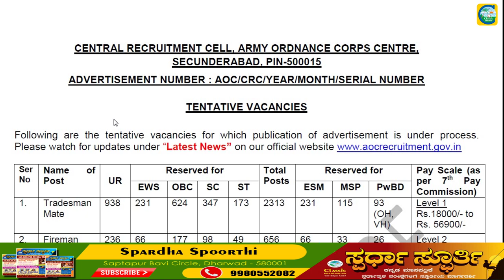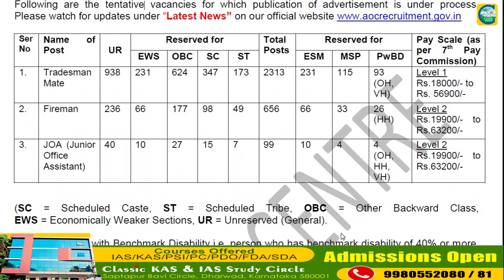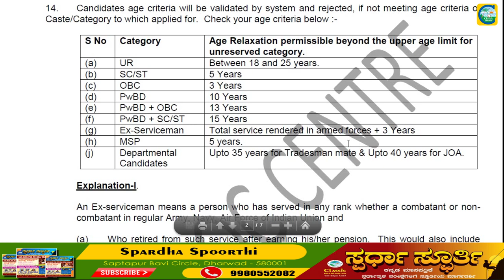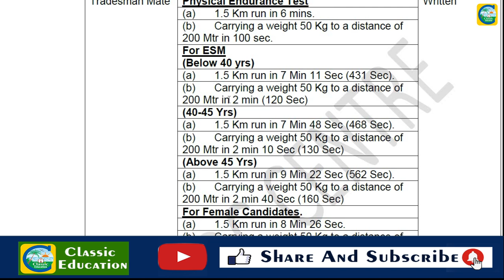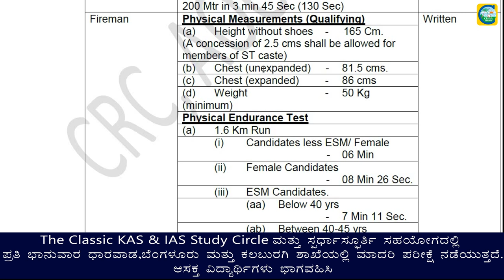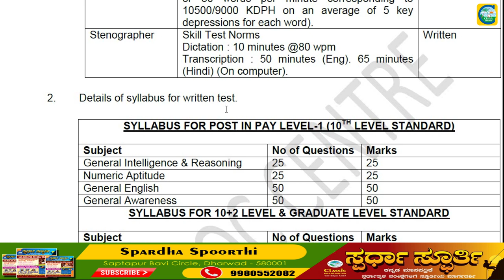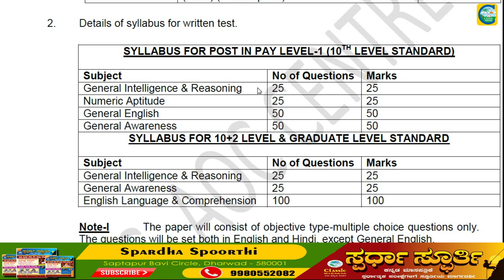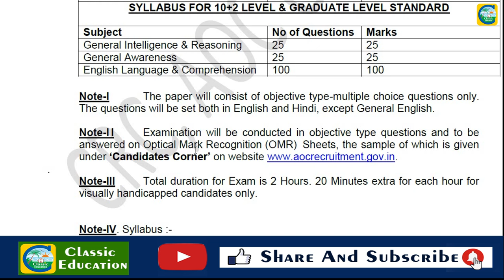ಭಾರತೀಯ ಸೇನೆಯಲ್ಲಿ3068 ಹುದ್ದೆಗಳು||ಉದ್ಯೋಗ ವಾರ್ತೆ||Classic Education